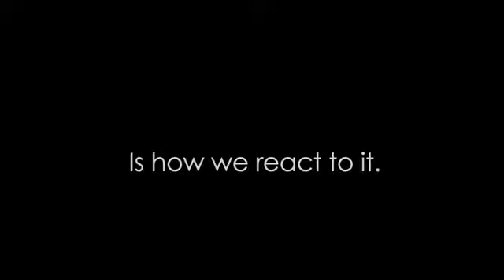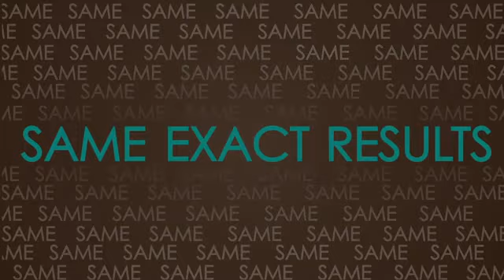Brazilian Blowout Vancouver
- Aru Spa and Salon offers professional Brazilian Blowouts using their new "hyde" free formula - ZERO! Brazilian Blowout Vancouver!